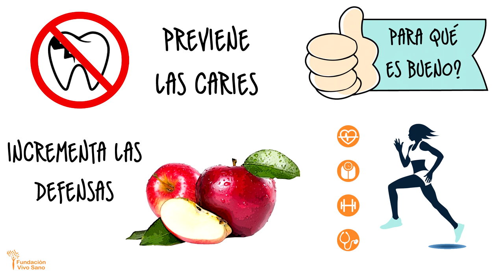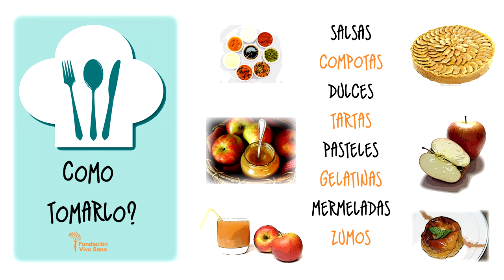¿POR QUÉ ES BUENO COMER MANZANAS?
La manzana es rica en fibra y destaca por su riqueza en pectina, es refrescante e hidratante.
Fuente de vitamina E y C.
Posee un alto contenido de potasio.

Recuerda que si no es una manzana ecológica deberás lavarla bien o pelarla, ya que una de las frutas con mayor contaminación por pesticidas.

Si estás interesado en mejorar tu alimentación, sigue (¡por solo 15 euros!) nuestro curso online "Conceptos básicos de nutrición y aplicaciones prácticas para mejorar tu salud"